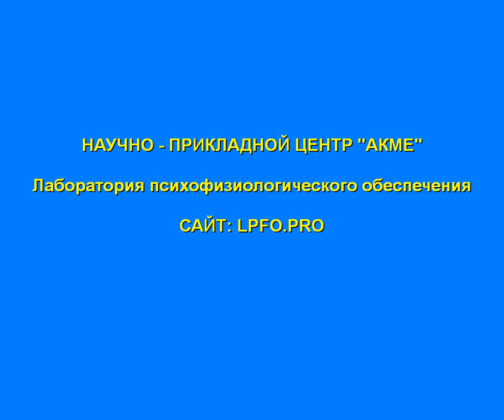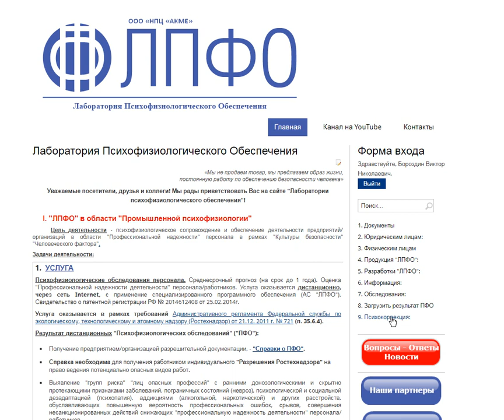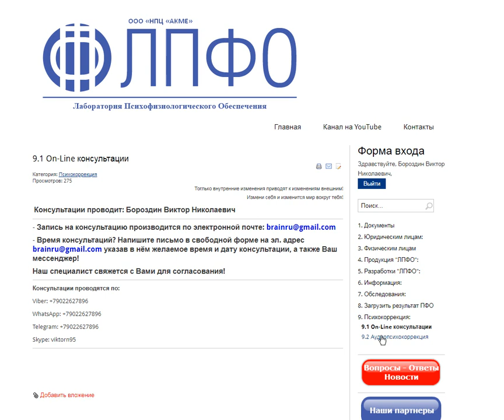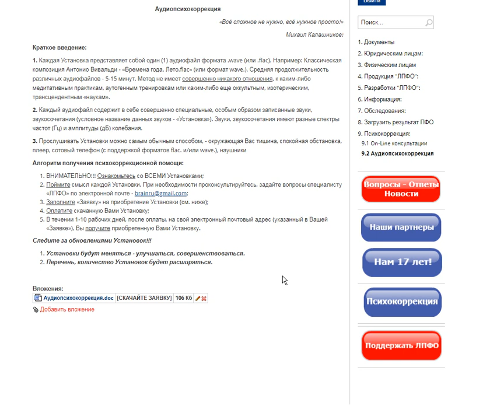Анонс технологии Аудиопсихокоррекции